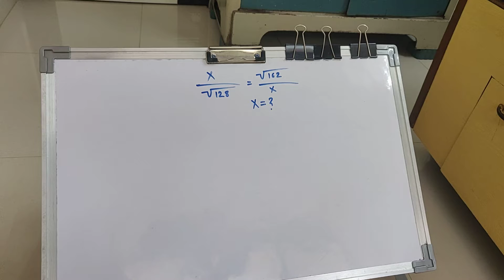square root problems